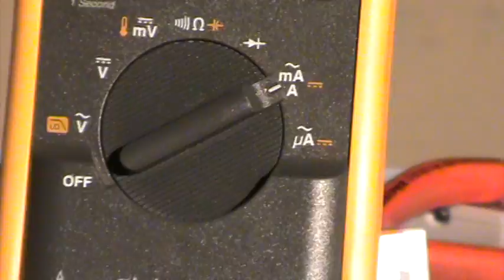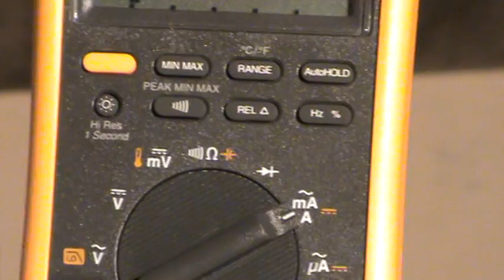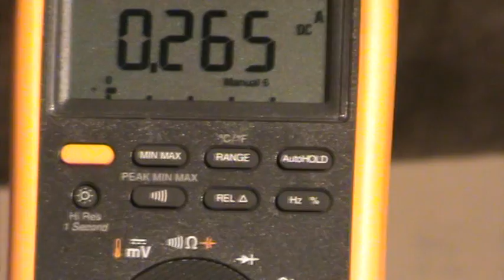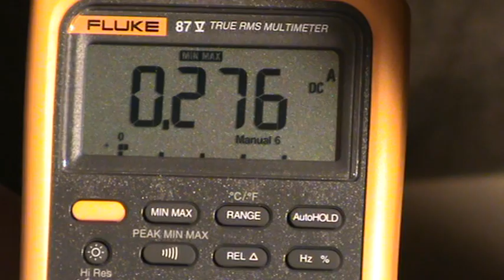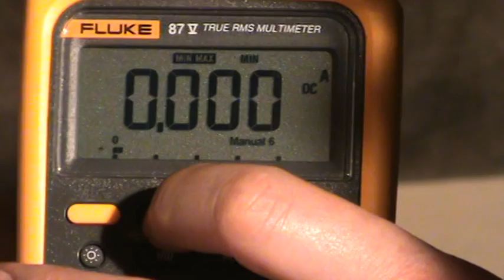VEHICLE ELECTRICAL FAULT FINDING COURSE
Even if you only have a general interest in being able to use a
Digital multimetre to measure electricity, this course will suit
You do not need any previous knowledge of electricity.
Aim of course: To give a working knowledge of what Voltage, Current and
Resistance are and how they relate to each other.(ohms law)
Example; a component (Injector) may very well check out good when
tested with an ohmmeter as per manufacturer's specification, yet it may
not work when it is connected to the vehicle harness (bunch of wires).
You must understand why this is.

The following will be covered in this course;

Alternator Voltage/Current flow explained ( AC)

Battery Voltage/Current flow explained. (DC)

Resistance and Dynamic resistance explained.

 Wave forms also used to explain how voltage and current behave when
a component is activated.

How the electricity in the Battery/Alternator gets to the
lights, solenoid coils(injectors), motors and computers.

How electricity makes these components work and then returns to the
Battery/Alternator and what affects that electricity on its journey
that causes problems.
Short circuits, Short to power, Short to ground. Open circuits and
excessive resistance.

How to choose Digital Multimetre.

 Digital Multimetre functions.

 What an Amp Probe is and does and why you must have one.

Why an analogue multimetre is still needed.

Demonstration of finding unwanted voltage drops, open circuit
voltage, source voltage and voltage drop on a circuit board.

How the vehicles computer PCM/ECM (Power train Control Module)/(Engine
Control Module) interprets short circuit faults, out of range
faults, and implausibility.

How to test computer Power and ground wires.

Induction, Capacitance, Transistors (Drivers),Diodes, Duty Cycle and
Pulse width explained. Analogue and Digital signals explained.

Why testing only resistance is not always a good idea.

Why using a test lamp to check computer circuits may not be a good idea.

The course will concentrate on thoroughly understanding and finding
voltage drop in connections, connectors components and wiring with a
digital multimetre.

The course will use power point presentations, animation and DVD's to
explain all of the above.
You will be given web addresses where you will find excellent auto
electrical course material for further study.

Course fee is €260. ***Please pay in cash only***
Buying a pig in a poke?
To help you make up your mind, you can leave after 2 hours if you find
the course is not of benefit to you, at no cost.

If having done the course you need further help with the material
covered on the course, you can avail of one to one tuition at normal
grind rates of €35.00 per hour.
A range of automotive books will be on display on the day of the course,
 some of which I would highly recommend.
I also have over 30 automotive DVD's that you may preview by
arrangement. I will be able to recommend the better ones, should you
wish to make a purchase.
You may also receive a demonstration of a Bosch Automotive Scanner/Oscilloscope.

Course duration is one day; 7am till 3pm.
Course dates:every week.
Course location: Anner Hotel, Thurles Co. Tipperary
Course presented by: Edward Sheehy
Qualification: Diploma in Vehicle maintenance and repair Auto
electrical from IMI.(institute of the motoring industry)
TO ENROL TEXT VEF PART ONE TO 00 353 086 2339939  DROP THE ZERO IN 086 IF TEXTING FROM OUTSIDE IRELAND or